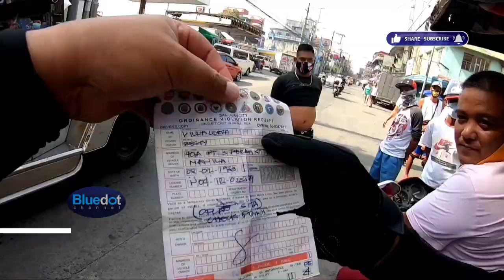AGAW A-TEN-SY*N, EKSENA SA KALYE! | SEPTEMBER 5, 2021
DYALLA
  • KARMA CAT

GOD BLESS!